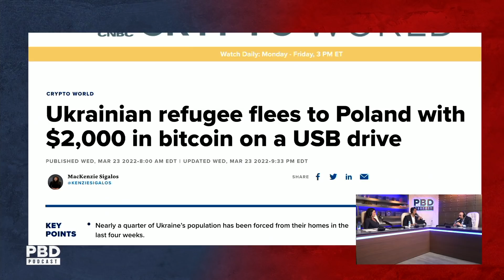Patrick Bet-David Explains Why Bitcoin Is The Future Of Finance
Patrick Bet-David Podcast Episode 137. In this short clip, Leon Cooperman joins PBD to discuss bitcoin & crypto.